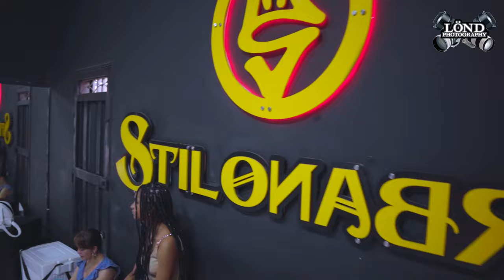Entrenando con Stilo Urbano | LOS DE LÖND | Danza Urbana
La danza urbana también tiene su espacio en LOSDELÖND 🫡🙌🏻 por eso, viajamos hasta BELLO, Antioquia, para conocer a una de las escuelas más grandes del país que a la fecha, cuenta con más de 1.250 bailarines y 27 años de experiencia.

¡Dale play y descubre toda su historia!